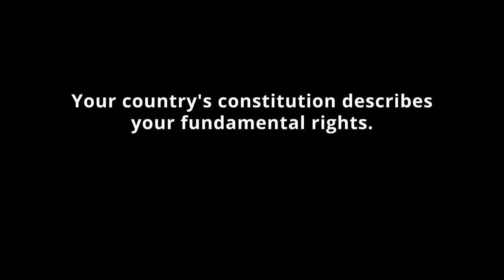Why a court case in Norway matters for the future of the planet